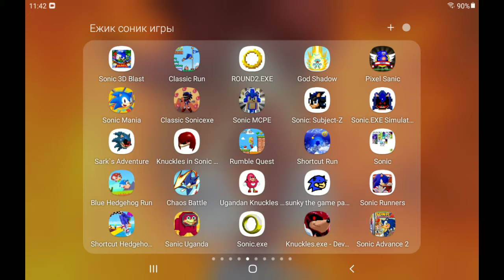classic sonic exe